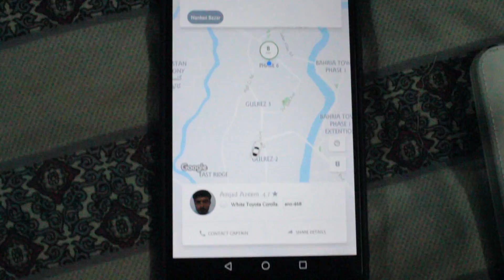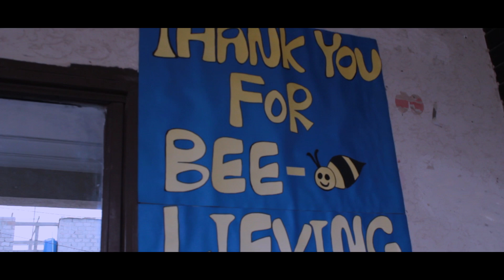THE HONEYPOT SCHOOL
Honeypot School is bascially helps the old kids who cant afford to get primary education. Do Contribute with them
This school is located in Bara Khau Islamabad.

If you want to be a part of my vlogs send your video saying, "Assalam o Alikum my name is (your name), I'm from (your city) aur "doctory good ho gyi hai" to fouzivideos786@gmail(dot)com